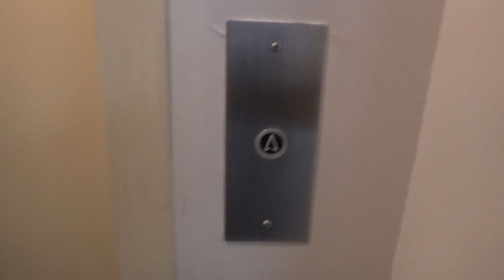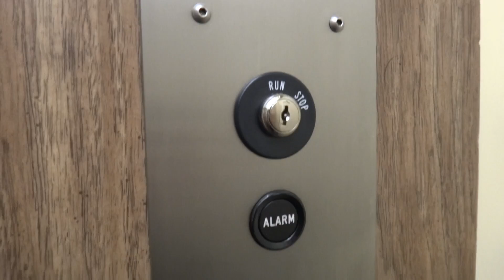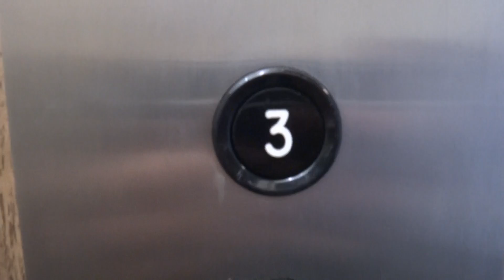EPIC 1971 Dover Hydraulic Elevator @ Cove Business Center, Old Saybrook, CT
The fixtures are in PRISTINE condition.  Also notice how there is an indicator outside of the elevator on 1.  The cab is VERY nice.  It runs beautifully.